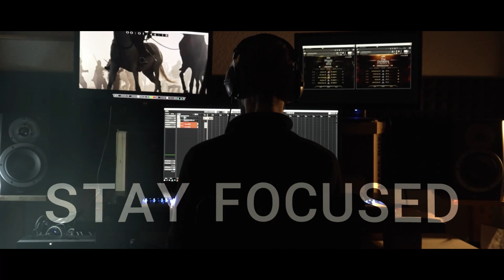Sonuscore Composer Of The Year Award 2023 Submission Marcin Lasia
Composition for Sonuscore Composer Of The Year Contest - 2023

It was hugely important for me to make a score which goes together with words of the voice over - so some parts of that are as he was singing a melody - for example the strings and piano are playing the phrase - "when phantasy (and reality) are one" to help him with it. Clear? :)

"Dreams unfold to the fullest bloom", "awaken" and "nature has given" - these are another places where words fit the music/music fits the words.

Also the build up - crescendo to words "orchestral splendor" are preparing the sound of splendor in fortissimo of the orchestra.

Flute solo "speaks" the words "save precious time" -  go check it out ;)

Trying to describe all the words spoken, written and the picture self was the main gola of the composition - that's why there are many different emotions,  styles and colours to find here.

Made exclusively with sounds from a Sonuscore The Orchestra 3 library.

Cheers!

Written by Marcin Lasia
Video and voice over - Sonuscore

Would like to dedicate this piece to Wim Henderickx - a teacher and a great Belgian composer I've met at conservatory in Antwerp - person who made a modern music look friendly to me.
Wim died last year - 5 days before my birthday- will be missed a lot.
RIP master.